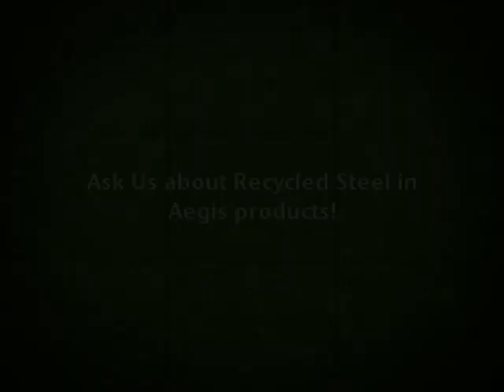STEEL: The New Green Intro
STEEL: The New Green showcases the recycled aspect of steel, and its sustainability featuring Aegis Metal Framing products.